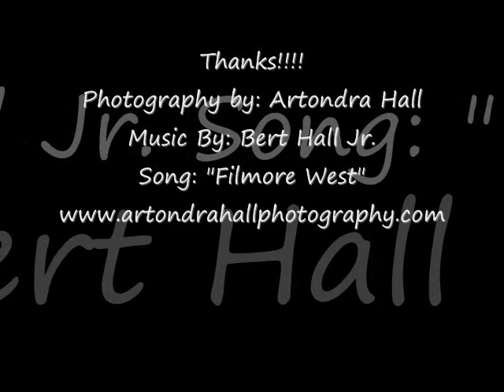Look Into My Crystal Ball - Artondra Hall Photography_0001.wmv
The Art of Artondra Hall